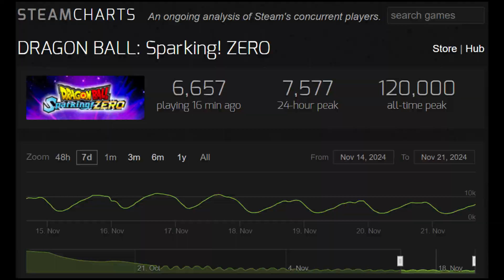Sparking Zero Singles Ranked is torture